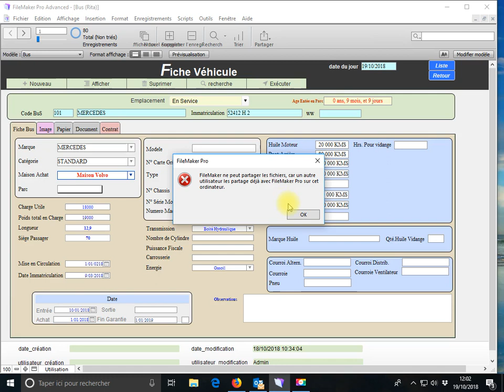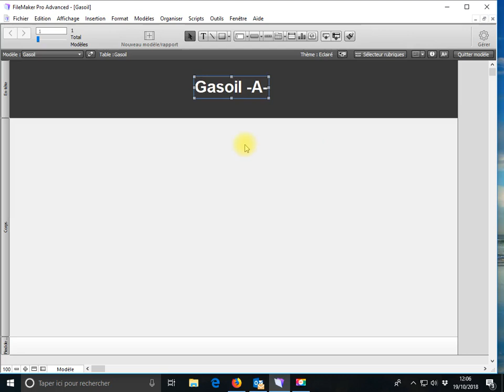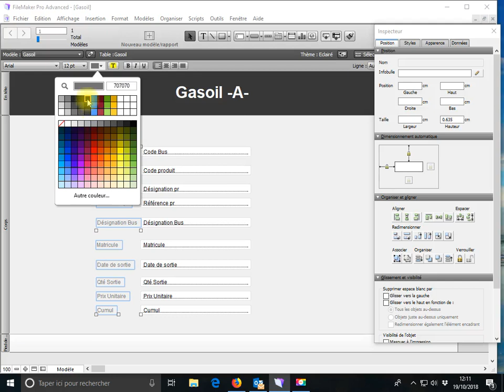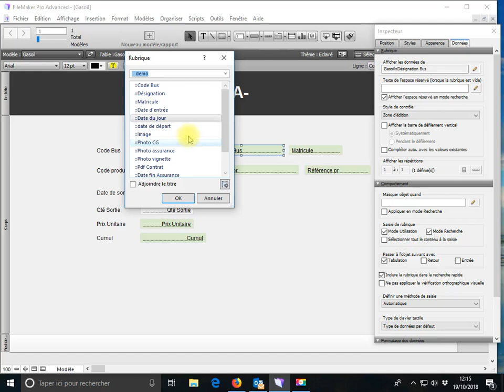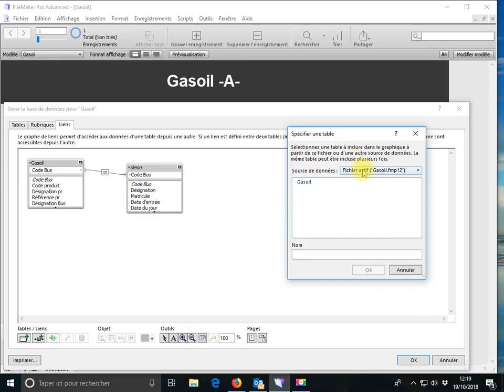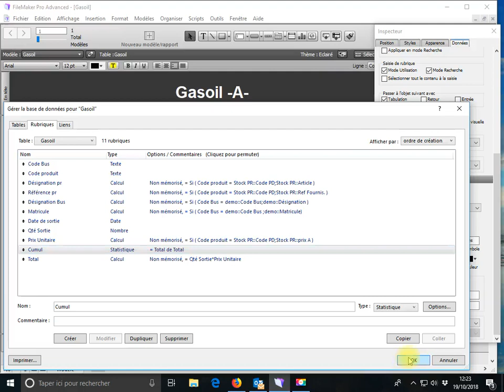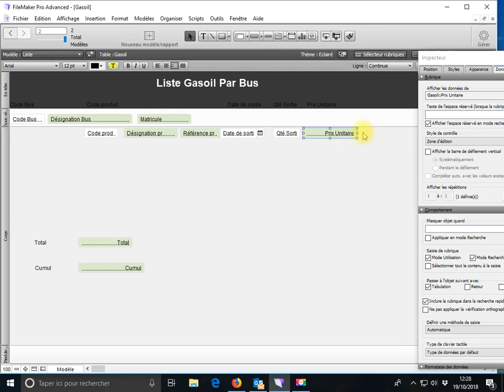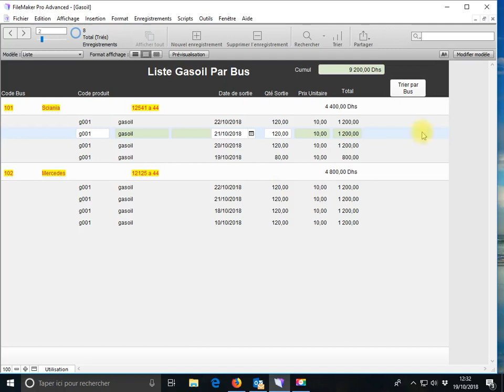Réalisation d'une GMAO 2 "Gestion de maintenance assister par ordinateur"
Chaque 2 jours je vais mettre une vidéo de création GMAO
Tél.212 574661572